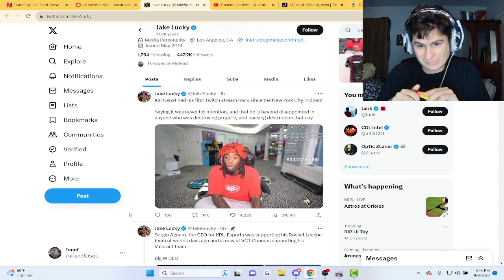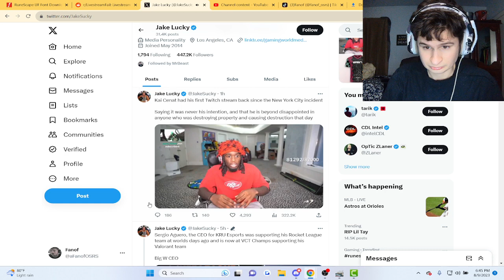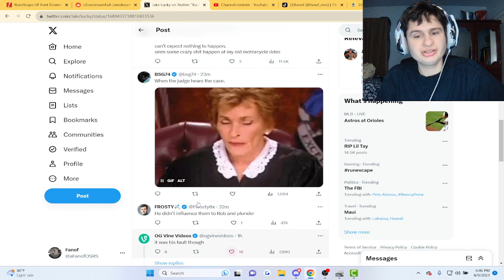fanof reacts to Kai Cenat's First Stream Since the NYC Situation